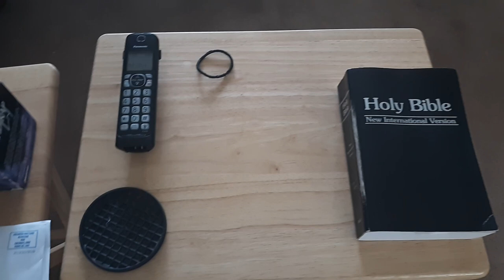Suffering - while watching my friends suffer. A heart of flesh is a burden when the Kingdom is near.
If all of what you choose to do and see is of a good God and His truth, love, and wisdom.  Things just snap together... and life is easier.

Best to not kick the goads.

Going live on Twitch TV

Shalom